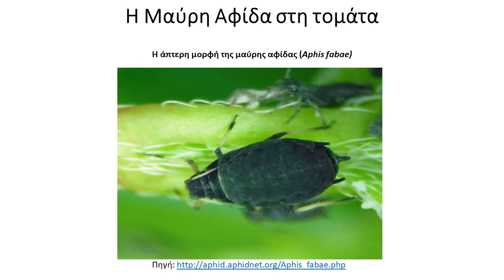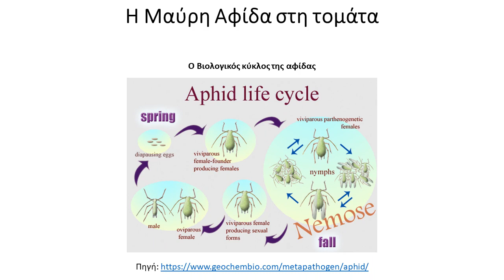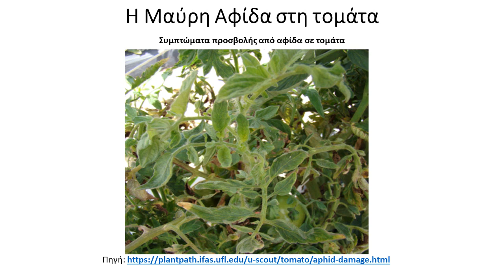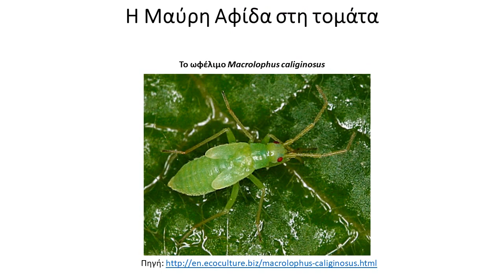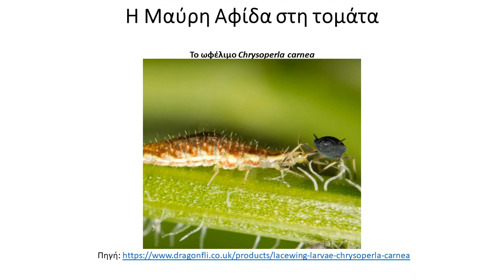Εχθροί Των Φυτών Η Μαύρη Αφίδα Στη Τομάτα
Βασικές γνώσεις φυτοπροστασίας